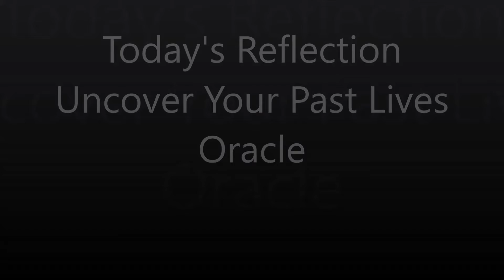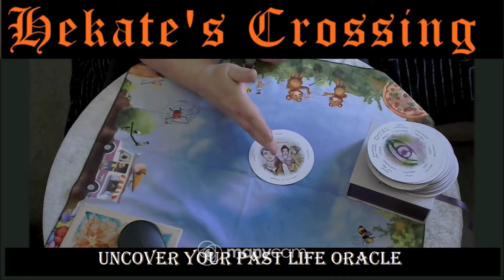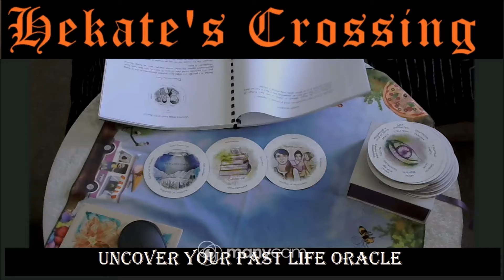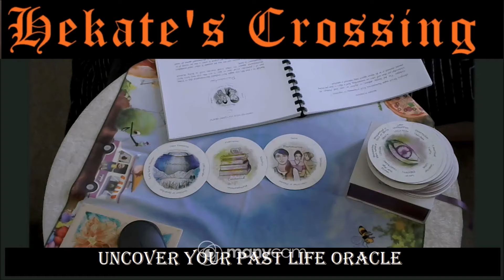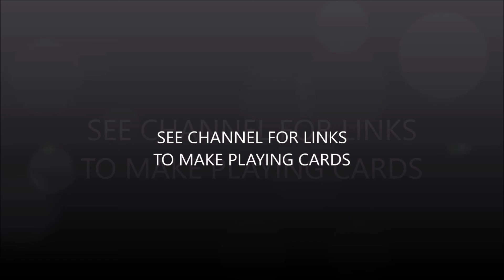Reflection Uncover Your Past Lives Oracle 3 card Spread..